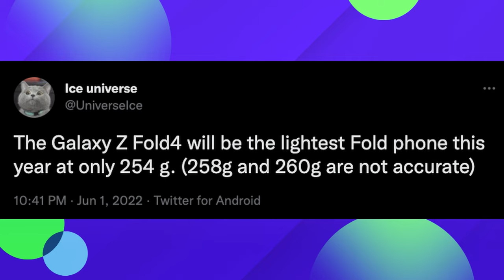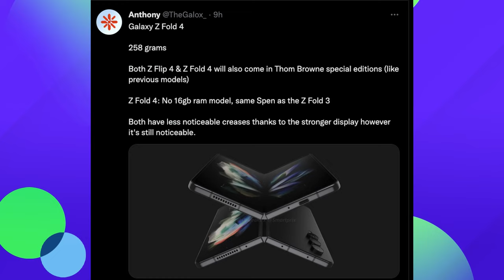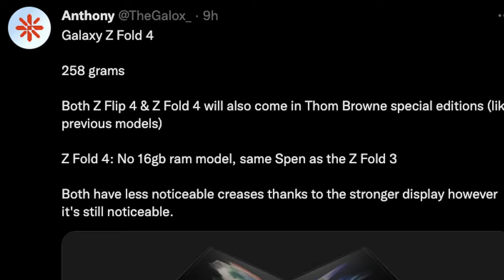Galaxy Z Fold 4 LIGHTEST Foldable | Galaxy Z Fold 4 New Look Design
Bookmarks
00:00 Intro
00:16 Galaxy Z Flip 4 Full Specs Disappointment Looms
01:47 Galaxy Z Fold 4 New Look Design
02:55 Question of the Day
03:10 GTV Q&A